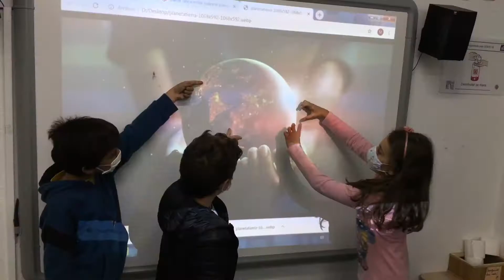Storytelling "Os anticontaminantes"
Lucía, Aitor e Javi.
3º primaria. Ámbito creavisual.